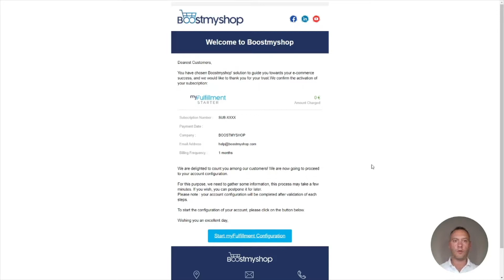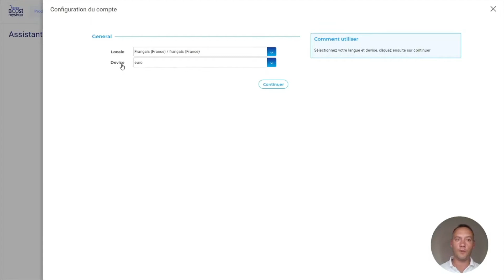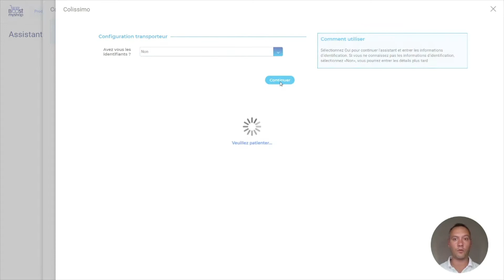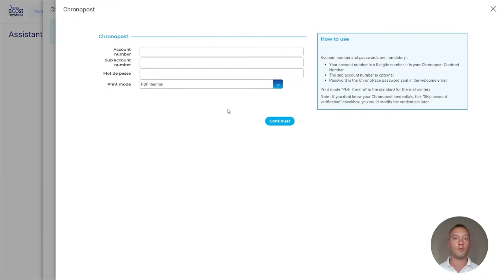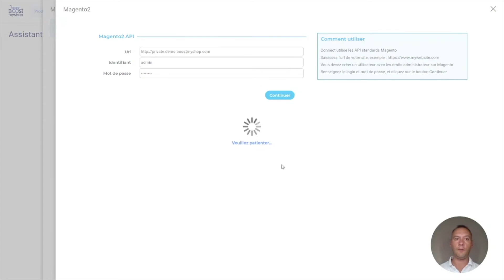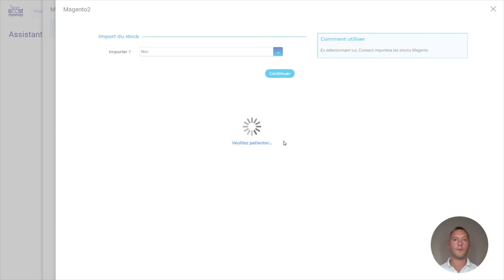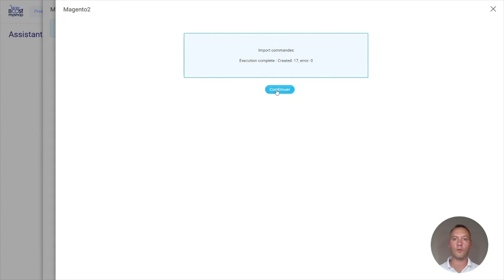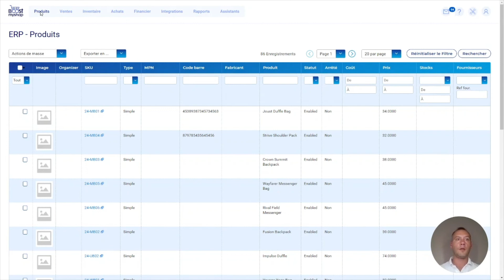Comment procéder à l'onboarding avec myFulfillment ?